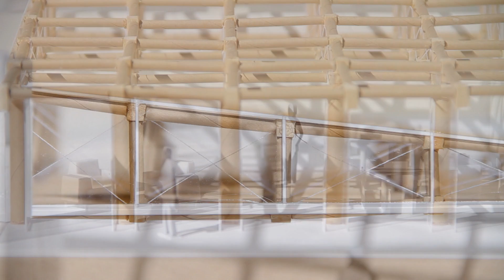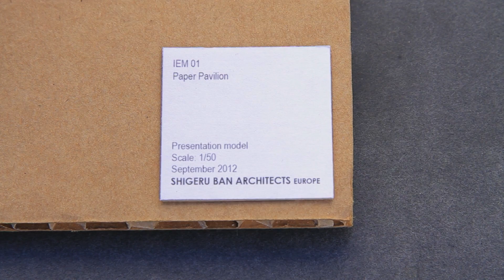IE Paper Pavilion by Shigeru Ban Architects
Last March IE Inaugurated the IE Paper Pavilion, a sustainable building designed by renowned Architect Shigeru Ban (Shigeru Ban Architects Europe) and built in collaboration with Estudio Serrano Súñer Arquitectura.
The structural design is eminently efficient. It took only two weeks to build, is based on sustainability objectives, and there was a requirement that it be a temporary construction. It is made of 173 paper tubes held together by timber joints that rest on paper columns. The Pavilion is located in the grounds of IE's Madrid campus and will be used to host executive education events and other activities.